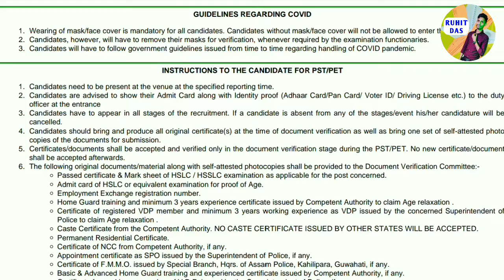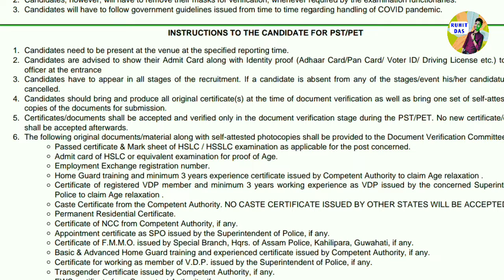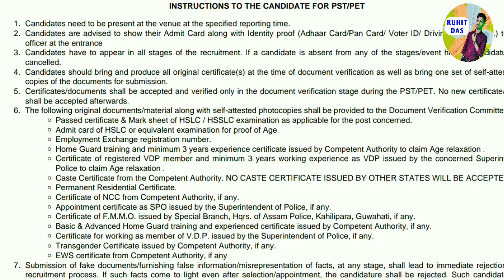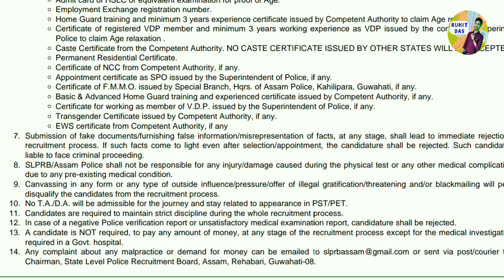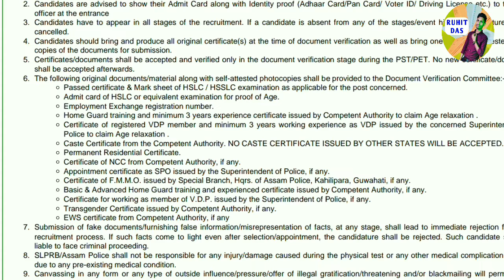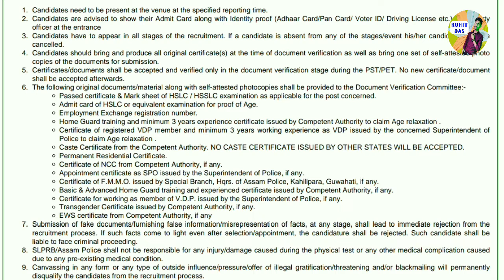Assam Police AB UB PST/PET দিতে যাওয়ার সময় কি কি Documents নিতে হবে ।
Assam police recruitment rally 2022